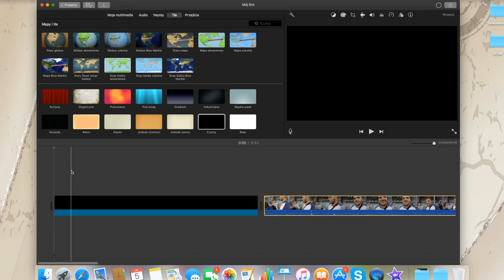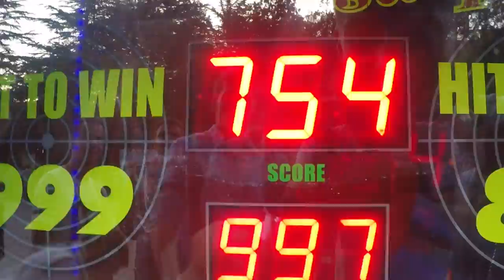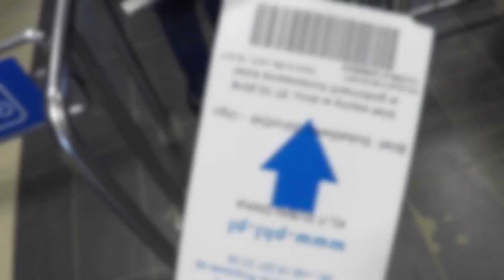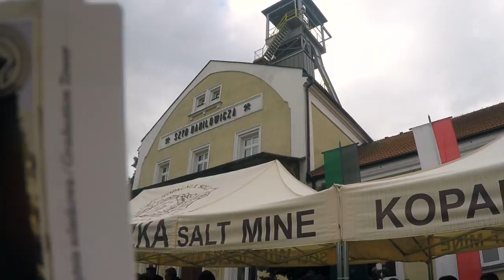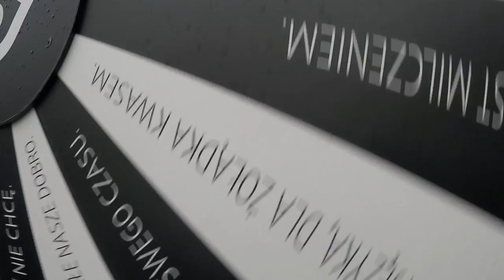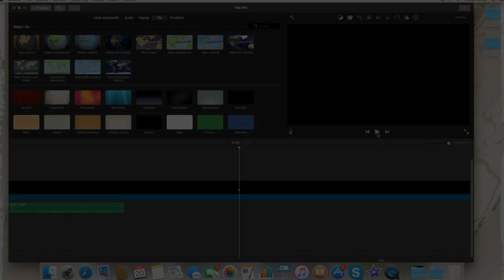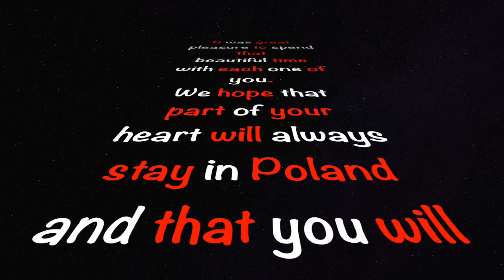Polish - Georgian Exchange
Presented video serves educational function and is not destined for commercial issues.

This movie presents international exchange between students from Poland and Georgia, which took place at the turn of September and October, firstly in amazing areas of georgian land, subsequently in the capitals of polish mountains and country, namely in Zakopane and Warsaw.

Dear Georgian Friends !
It was great pleasure to spend that beautiful time with each one of you. We hope that part of your heart will always stay in Poland and that you will remember about us in your everyday's life.

Check my instagram: @funncik